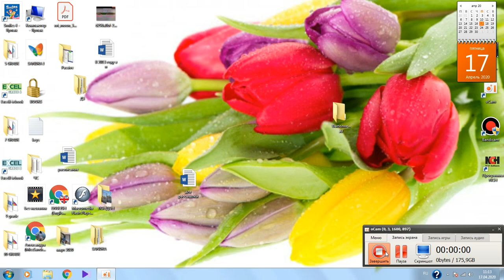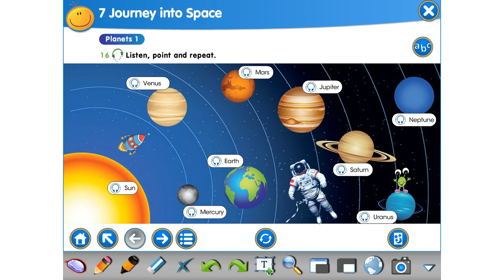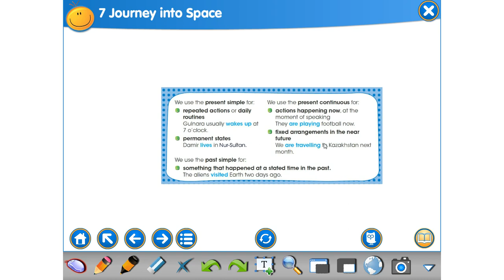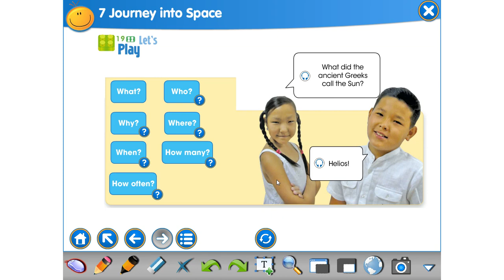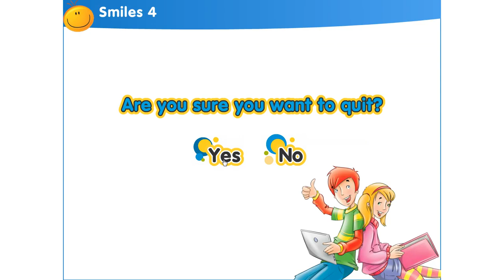Урок 4 Класс 4 По учебнику английского языка Smiles 4